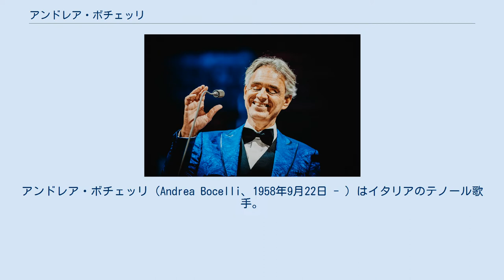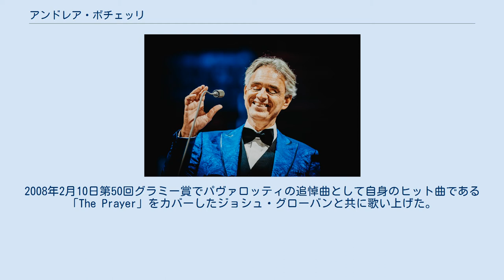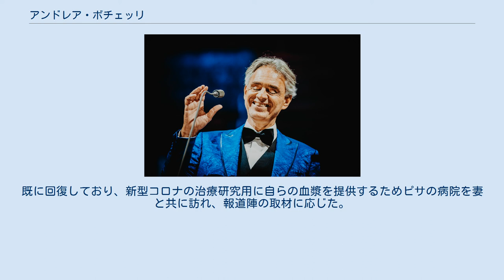アンドレア・ボチェッリ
クラシカル・クロスオーバーの歌手
アンドレア・ボチェッリ（Andrea Bocelli、1958年9月22日 - ）はイタリアのテノール歌手。
盲目のハンディキャップを抱えた世界最高峰のテノール歌手として知られている。
アルバムの全世界売上枚数は9000万枚を超える。
 トスカーナ州のラヤーティコ村に生まれる。
6歳でピアノを始め音楽の道に進むが、12歳の時にサッカーボールを頭に受け脳内出血を起こしたことで先天性緑内障が悪化して失明する。
歌手になる夢は捨てきれずにいたが、障害を乗り越えて法学博士号を取得し弁護士として活躍していた。
 世界的なテノール歌手であるルチアーノ・パヴァロッティとイタリアを代表するロック&ポップス歌手のズッケロ (Zucchero) に見出され1994年にデビュー。
1994年のサンレモ音楽祭新人部門で優勝した。
イタリアン・ポップス、カンツォーネの曲を収録したアルバムを2枚発表した後、「VIAGGIO ITALIANO」というアリアやナポリターナなどを歌ったアルバムを発売し、ヨーロッパ中で大ヒットとなる。
このアルバムは初期2枚からのベスト盤となっている。
 ボチェッリのために作られた「コン・テ・パルティロ」は、後にタイトルと歌詞の一部を英語に改めて「タイム・トゥ・セイ・グッバイ」としてサラ・ブライトマンとデュエットしたバージョンが発売され、1500万枚以上のセールスを記録した。
 2006年、ネバダ州ヘンダーソンにて 現在のイタリアを代表するテノール歌手の1人として高く評価されており、2006年に行われたトリノオリンピックの閉会式では「Because We Believe」を、2007年7月にロンドンで行われたダイアナ妃追悼コンサートでミュージカル「オペラ座の怪人」を披露するなどの幅広い活動を行っている。
2007年9月には、ボチェッリの師匠筋にあたるパヴァロッティのモデナで行われた葬儀でも歌声を披露した。
2008年2月10日第50回グラミー賞でパヴァロッティの追悼曲として自身のヒット曲である「The Prayer」をカバーしたジョシュ・グローバンと共に歌い上げた。
2009年5月27日UEFAチャンピオンズリーグ決勝の開会セレモニーでは、チャンピオンズリーグアンセムに独自の歌声を重ねた。
 2010年4月30日、中国で行われた上海国際博覧会のオープニングセレモニーではパヴァロッティの代名詞ともいえるオペラ「トゥーランドット」のアリア、「誰も寝てはならぬ」を披露し、2018年10月12日には、エリザベス女王の孫でもあるユージェニー王女とジャック・ブックスバンク氏とのロイヤル・ウェディングでその歌声を披露。
J.S.バッハ（グノー編）による「アヴェ・マリア」、セザール・フランクによる「パニス・アンジェリクス（天使のパン）」の2曲を歌唱した。
式は、ウィンザー城のセント・ジョージ・チャペルで行われ、世界中で何百万人もの人々が視聴した。
 2020年4月12日、2019新型コロナウイルスによる急性呼吸器疾患の流行のため都市封鎖中のミラノの大聖堂で行われた無観客コンサート「MUSIC FOR HOPE（希望の音楽）」で「アメイジング・グレイス」など5曲を歌った。
YouTubeストリーミングの同時視聴者数は、史上最大となる280万人にのぼった。
 2020年6月26日は、新型コロナウイルスに感染していたと明らかにした。
既に回復しており、新型コロナの治療研究用に自らの血漿を提供するためピサの病院を妻と共に訪れ、報道陣の取材に応じた。